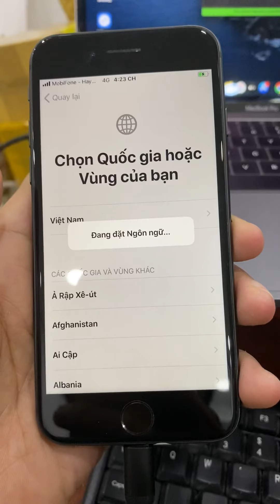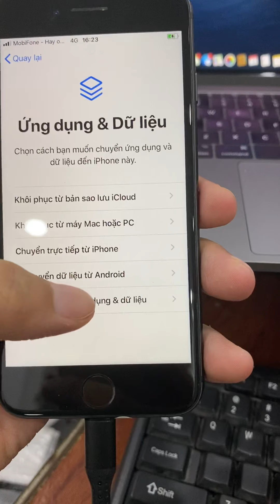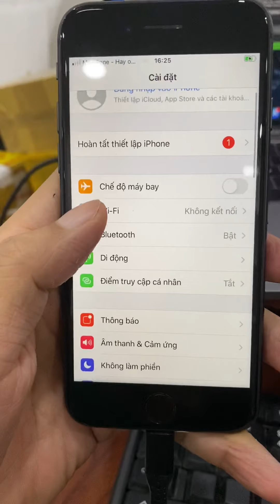Bypass 6s - X No Meid icloud, lock full chức năng.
Địa chỉ
546 Lê Hồng Phong P10 Q10
Thời gian chờ lấy ngay